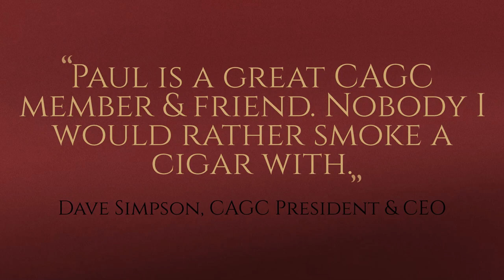Hall of Fame Award Winner Paul Mashburn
Paul Mashburn, Mashburn Construction
Paul Mashburn is the Chief Executive Officer of Mashburn Construction, a company founded by his father Harry Mashburn who also is a CAGC Hall of Fame inductee. With over three decades of experience and commitment, Paul provides strategic vision for the company’s long and short-term goals and ensures that its culture of integrity, teamwork, quality, and creativity is built upon and disseminated throughout the organization. Richard Kinard, Executive Vice President with Mashburn Construction, said “the success of Mashburn Construction is a direct result of Paul’s continued focus on caring for every Mashburn employee and creating a family-centric culture.” Paul received a Bachelor of Science and Construction Management from Clemson University and was recently honored with the Distinguished Alumnus Award from the University. In addition to serving on numerous CAGC committees, he chaired the CAGC Board of Directors Chair in 2018 and is a past chair of the Industry Liaison Committee of the Building Division Leadership of AGC of American. Paul is also involved with multiple organizations throughout South Carolina. He and his wife Alicia reside in Mount Pleasant, SC, and have three children and a beloved French Bulldog named Guinness.